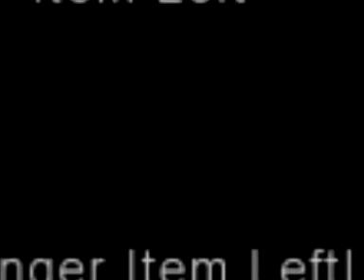band smile walk